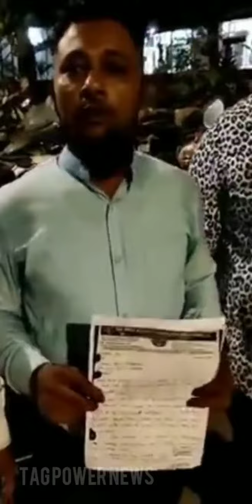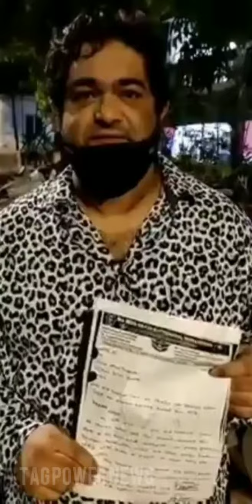Dharavi Aimim Team Ne Eid Banner K Matter Me 3 Logo Pe FIR Darj Karwai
Dharavi Me AIMIM Ka Eid Banner Fhada Jisme Masjid Al-Aqsa Eid Mubarak Ka Banner Bhi Tha

AIMIM Dharavi Taluka main Eid Mubarak ke Banner ko lekar 3 Logo Pe FIR Darj

under section 295, 153(A), 427, 34

3 logon par FIR darj hui  Hai
1. Nawab (28yrs)
2. Munnawar Ali (38Yrs)
3. Unkown person

Dharavi Police Investigation Kar Rahi Hai

*🎥TAG POWER NEWS📰*